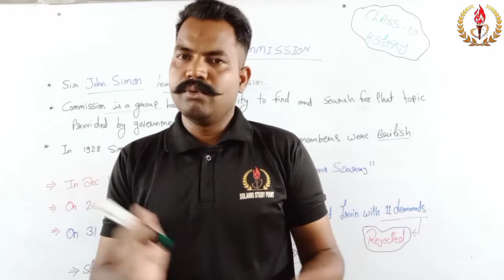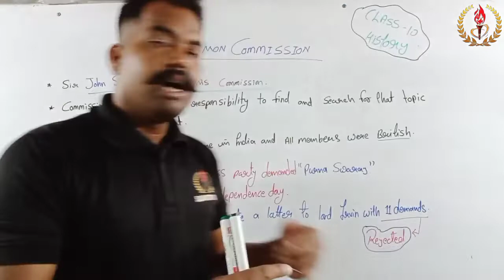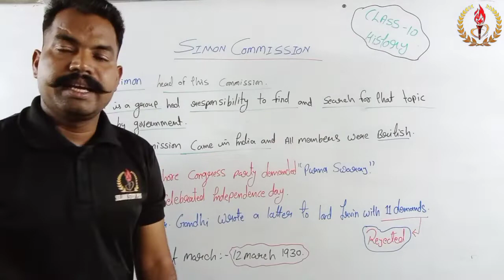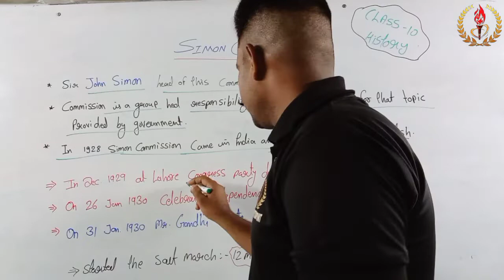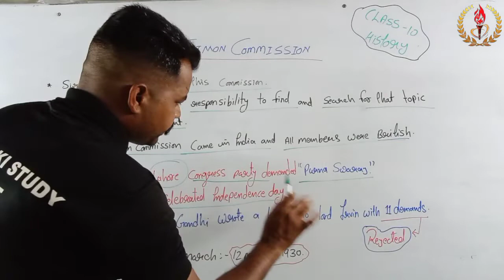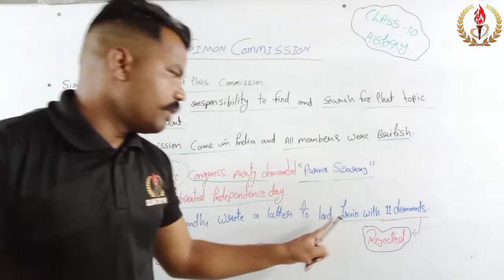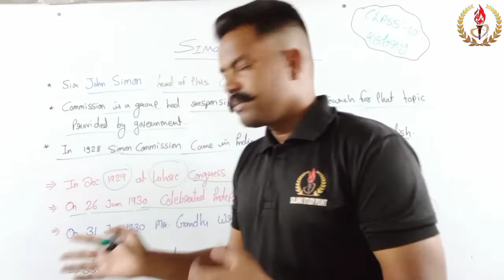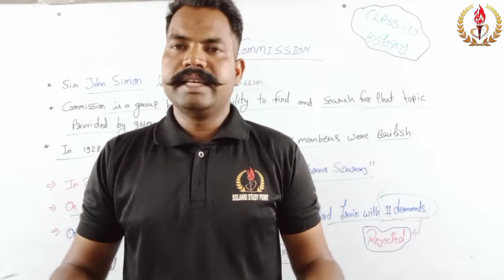Nationalism in India | Simon commission | 10 class history chapter 2 | 2 chapter 10 class SST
Dear students
Wel come to Solanki study point